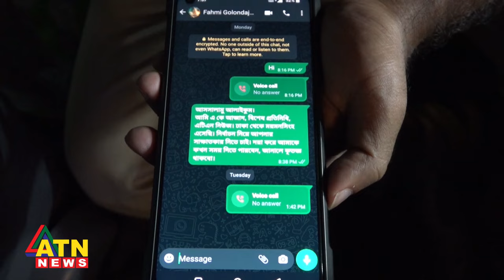গফরগাঁয় পিতা পুত্রের আসনের দখল পেতে লড়াই | Gafargaon Mymensingh | Election | ATN News